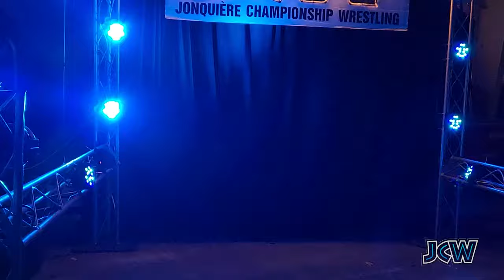JCW "Red Wolf" Ryan Moore vs James "Le Saint" Tavares